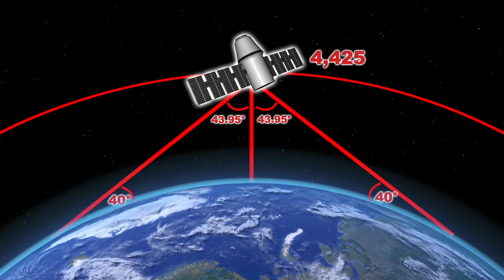SpaceX plans to launch thousands of internet satellites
SpaceX has filed an application with the U.S. Federal Communications Commission to launch thousands of satellites in order to provide high-speed internet coverage worldwide.

According to the application, SpaceX’s satellite system consists of two sub-constellations of space stations. The first, known as the LEO Constellation, would be comprised of 4,425 satellites in an orbit 1,150 km above the earth. Each satellite can provide service up to 43.95 degrees away from boresight.

The second sub-constellation is called the VLEO Constellation, which includes 7,518 satellites orbiting 335.9 km above the earth. Each satellite can provide service up to 51.09 degrees from boresight.

The satellites in the LEO Constellation can cover approximately 4.5 million square kilometers while those in the VLEO Constellation can cover less than one-tenth of that area.

The deployment of the satellites is expected to begin in 2019 and be completed by 2024.